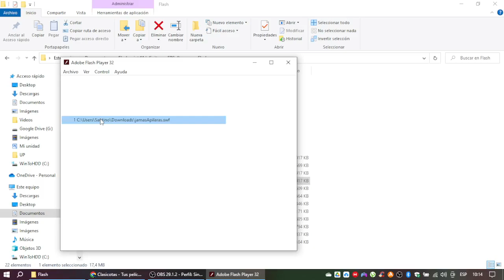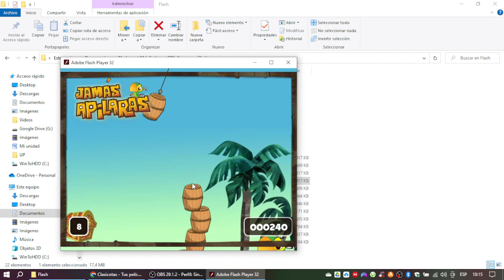Jake y Los Piratas de Nunca Jamás: Jamás Apilarás Juego